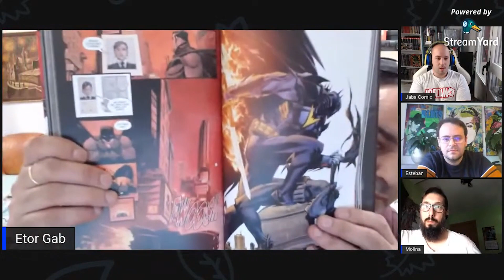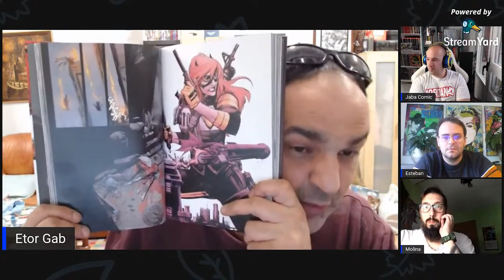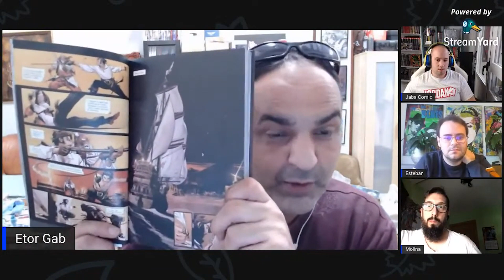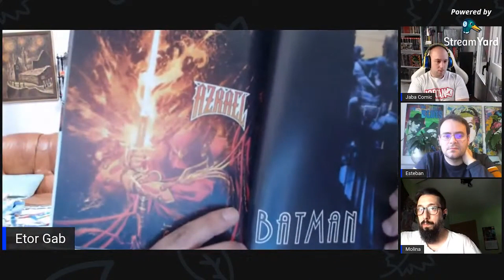LA MALDICION DEL CABALLERO BLANCO